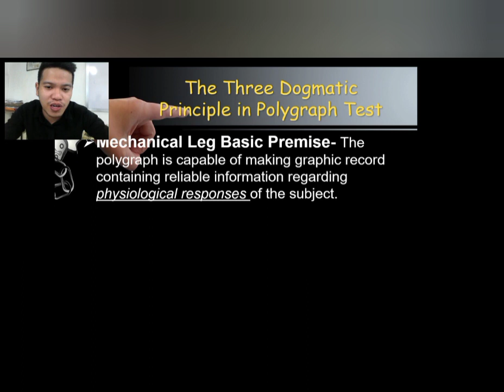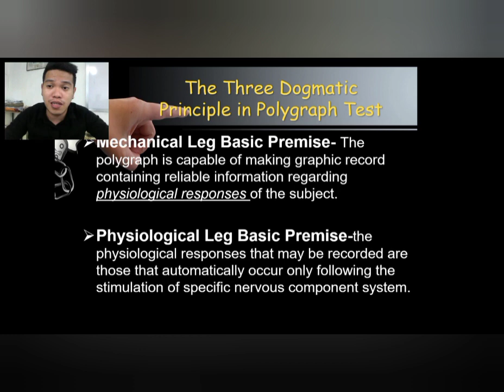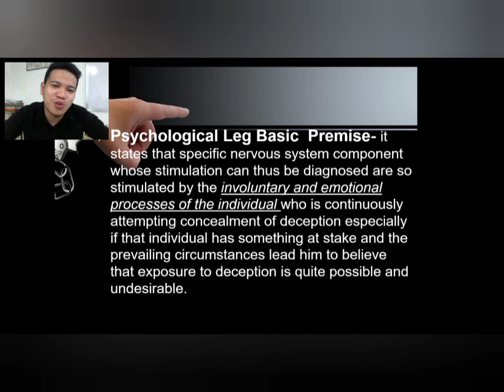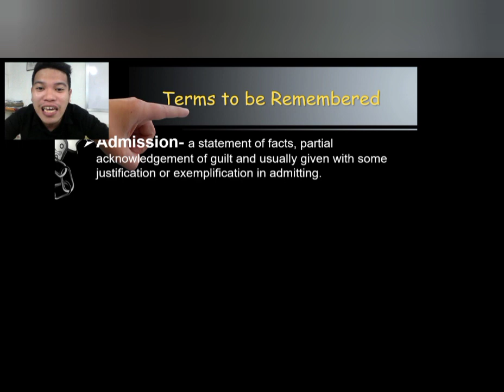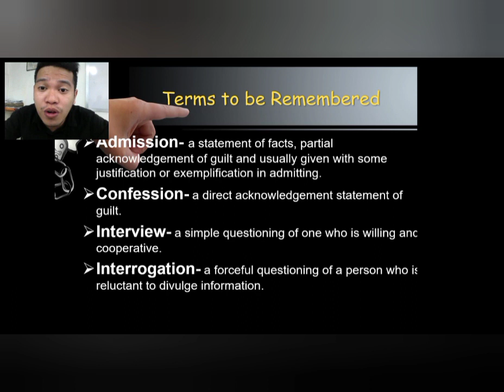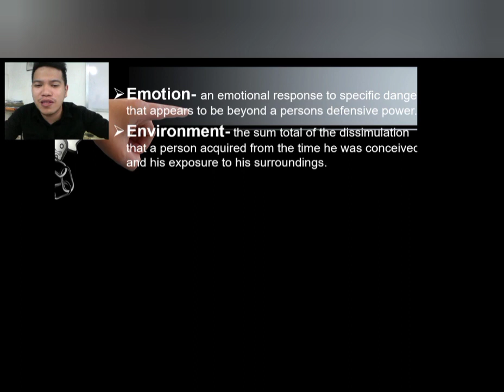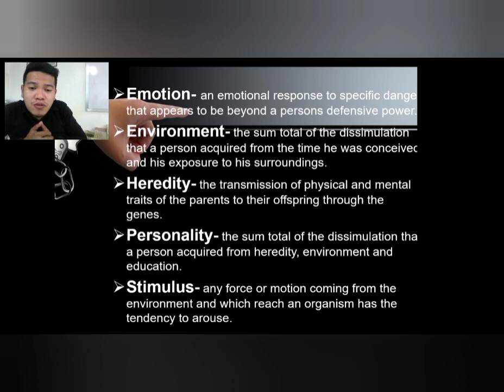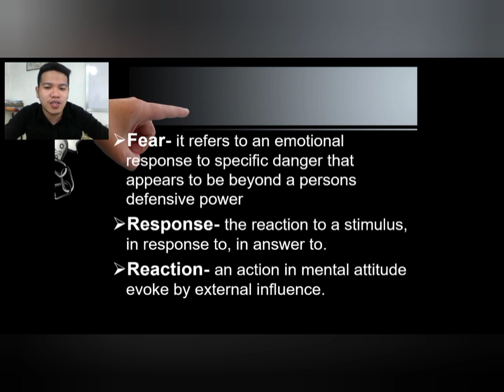Terms to be remembered in Polygraph and Dogmatic Principle in Polygraph Test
Bisaya/Surigaonon Discussion

Polygraphy Part 3 Discussion